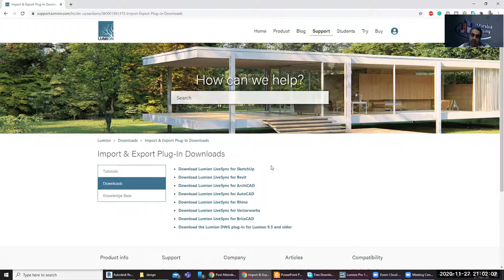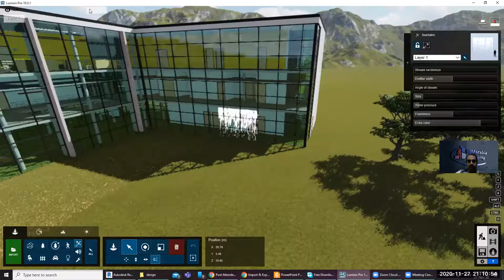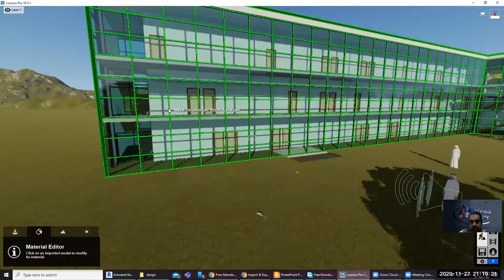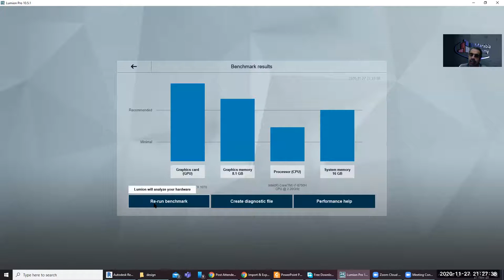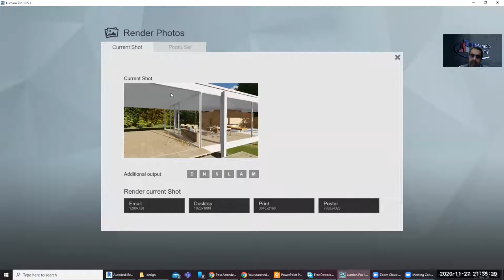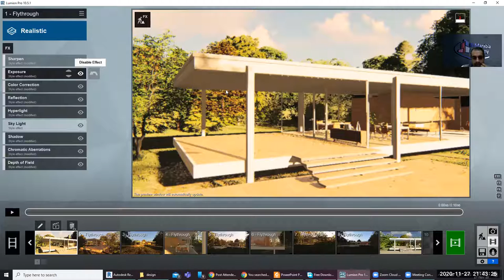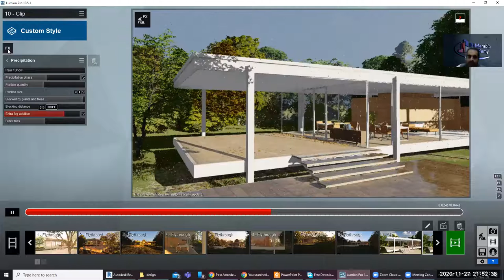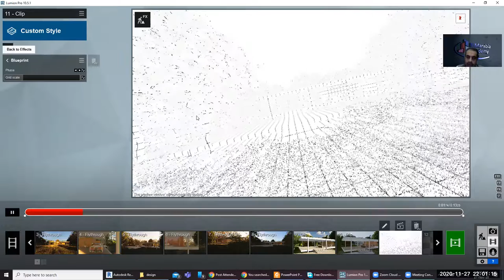How to Use Lumion Tutorials to Enhance Your Architectural Visualizations